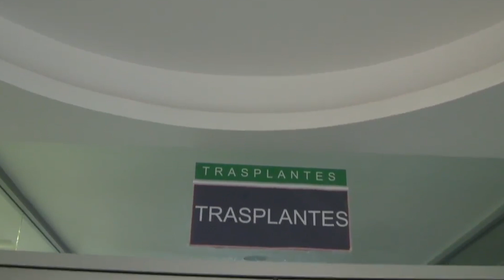Aguardan hasta 9 años por un órgano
Miles de pacientes están en lista de espera por un riñón, córnea o hígado en Jalisco, sin embargo muchos de ellos no lo consiguen.